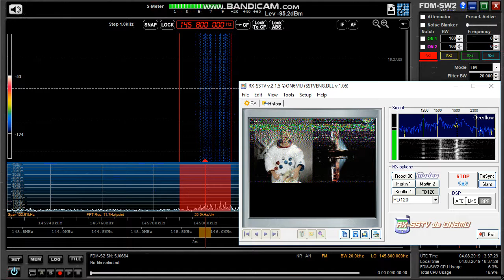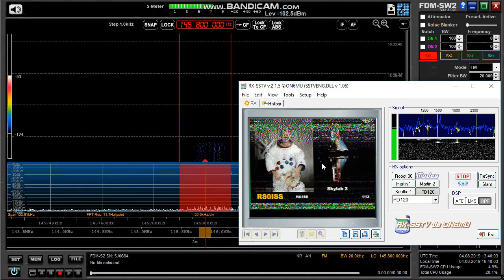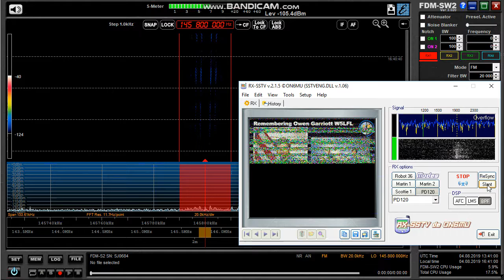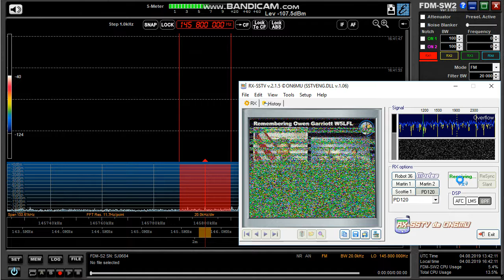04.08.2019 13:37UTC, ISS SSTV online capture, local loop2, 145.800MHz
Equipment: ELAD FDM S2 + loop vibrator for FM band
SSTV decoder: RX-SSTV by ON6MU